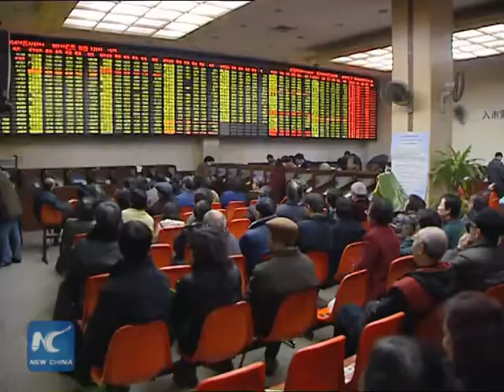China's central bank cuts interest rates again to boost economy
China's central bank has cut interest rates for the second time in three months. The move is aimed at shoring up the country's anemic economic growth.